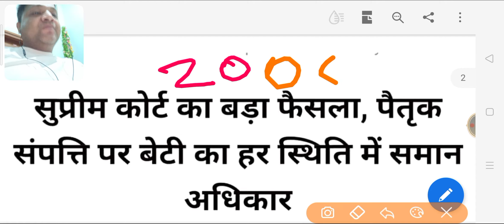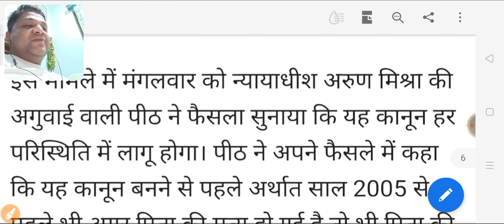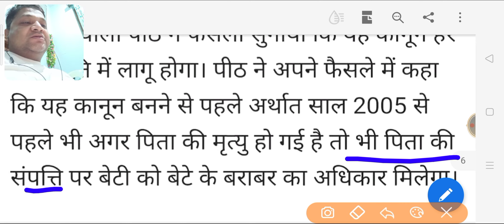Daughters entitled to equal property rights says supreme court under Hindu succession act 2005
पिता की संपत्ति मे पुत्री का समान अधिकार होगा चाहे वो लड़की शादी शुदा ही क्यूँ ना हो
और उसके पिता का देहांत नये कानून के आने से पहले ही क्यूँ ना हुआ हो